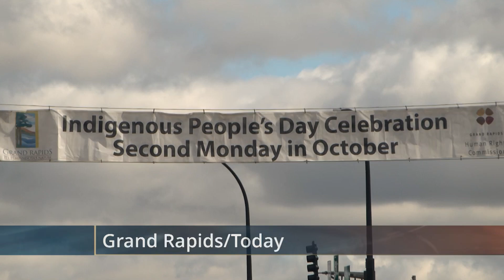Grand Rapids and MacRostie Art Center Celebrate Indigenous Peoples’ Day | Lakeland News